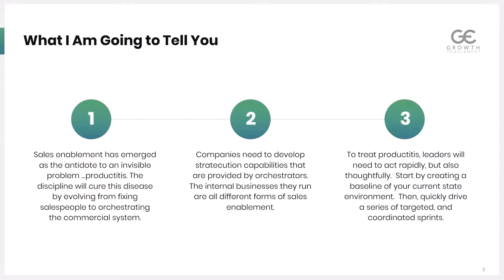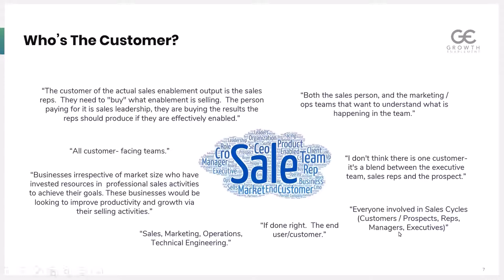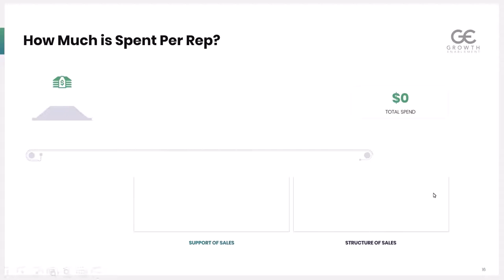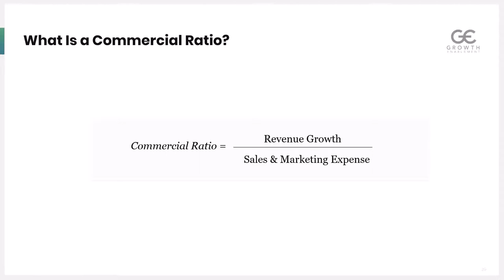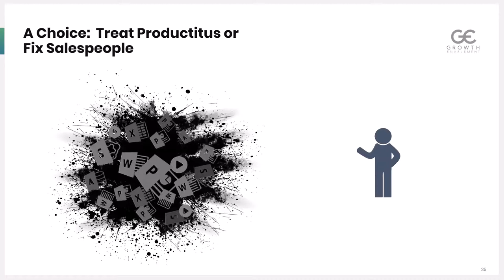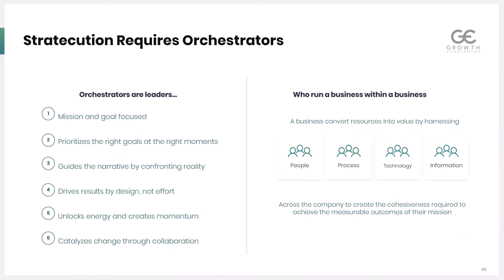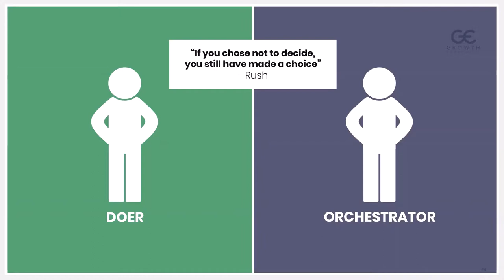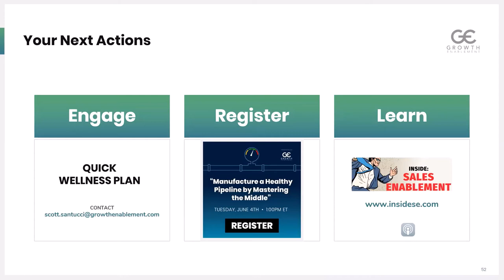Sales Enablement is at Crossroads | Orchestrate Sales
Hello everyone! Welcome back to the "Orchestrate Sales" youtube channel. In this video, Scott Santucci shares how sales enablement is at a crossroads based on research with go-to-market leaders and enablement teams.

What is sales enablement?
Sales enablement is a strategic, ongoing process that equips all client-facing employees with the ability to consistently and systematically have a valuable conversation with the right set of customer stakeholders at each stage of the customer's problem-solving life cycle to optimize the return of investment of the selling system.

➤Suggested Videos:-